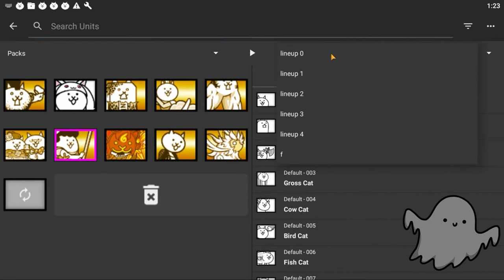Birds = Action! - The Battle Cats!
Today, we continue our journey through the Battle Birds, fighting more bird-type enemies.

👉 Want to see live Cat Game action? Twitch

👉 Or to interact with my community? Discord